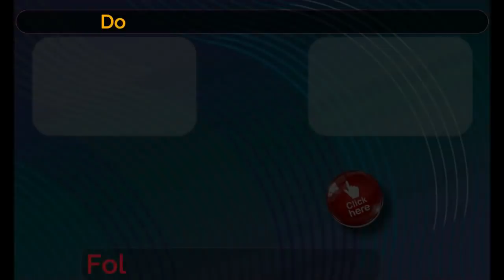Comparing St Eymard to Padre Pio - Amazing Similarity Part 1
And the title of today's talk is, Saint Peter Julian Eymard as a predecessor of Padre Pio. And here we are going to be having to look at the similarities and the differences between their lives. This is the first part of a two-part series.
St. Peter Eymard was born of the second marriage between the widower, Julien Eymard to Marie-Madeleine Pelosi, and they were blessed with several children. But our Lord really tested their strong Catholic faith, because over the period of just five years, they lost seven of their children, several of them while still very, very young. But then, perhaps by way of consolation and compensation, Peter Julian, our first Saint was born. And that was on the 4th of February 1811 in the town of La Mure.
Now, Padre Pio was born, as we know, in Pietrelcina, the town of Pietrelcina, 25th of May 1887. So there's not quite 80 years, around about that, between them. And also, Padre Pio was born into quite a numerous family, several siblings. And likewise, many of the siblings died while they were still very young. But both saints were of quite humble origins. And what was very important, what was critical, they were born into families that were marked by profound religiosity. So we're just going to have a look at the devout families, their devout families right now.

BECOME A PROTECTED CHILD OF PADRE PIO

Intro: (0:00)
Channel Mission: (0:23)
Lenten Playlist: (0:42)
Protected Child of Padre Pio: (0:56)
The Story: (1:04)
 Next Video Announcement (9:03)